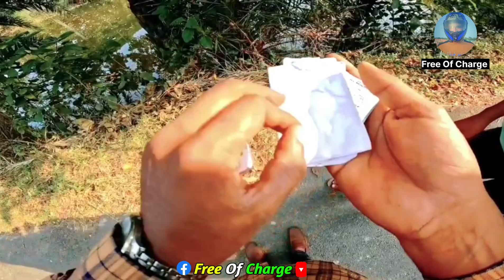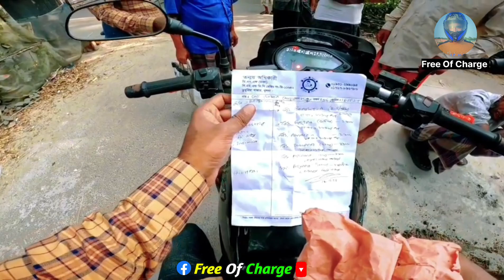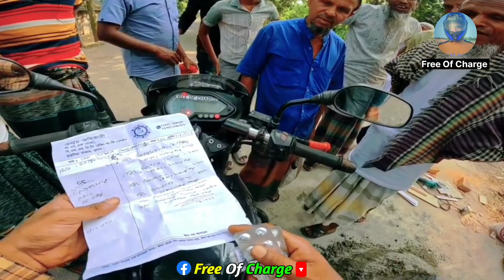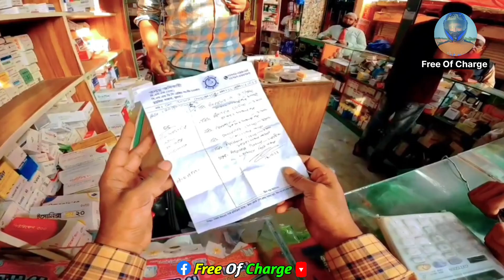ওষুধের যোগান। Free Of Charge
ওষুধের যোগান।

তুমি যে কাজ করলে বাবা, বর্তমান সময়ে নিজের ছেলেও এমন কাজ করে।

Free_Of_Charge, always try to be with the homeless people, Let us all stand together the homeless people..